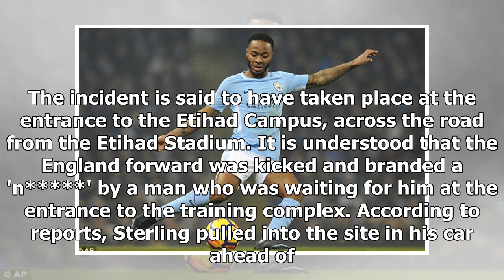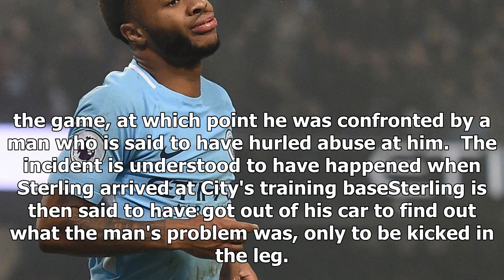[Auto News] - Police launch investigating into raheem sterling incident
Published: 11:45 EST, 18 December 2017 | Updated: 13:59 EST, 18 December 2017 Police are now investigating an allegation that Raheem Sterling was subjected to a racially aggravated assault outside Manchester City's training ground on Saturday. It is understood the 23-year-old was racially abused and attacked as he arrived to prepare for City's Premier League clash with Tottenham Hotspur. Greater Manchester Police had earlier released a statement stating that they were aware of the incident and were making enquiries, but added that no official report had been made. Police investigating allegation Raheem Sterling was subjected to a racially aggravated assaultSportsmail understands that a complaint has now been made by the player, who went on to score twice in City's 4-1 win and they have opened an investigation. While City declined to comment, it is understood the club will support the probe and provide the police with CCTV footage. The incident is said to have taken place at the entranc...